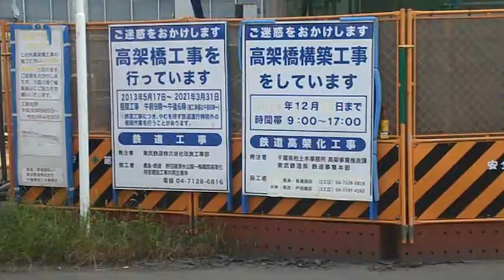あたご（愛宕）駅まえの工事2020年８月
東武野田線（アーバンパークライン）愛宕駅の工事は順調にすすんでいます。